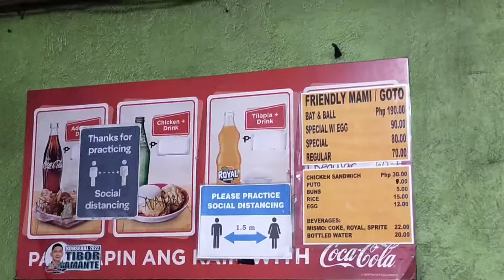First time mag Butt and Balls - One Day Vlog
Thanks Ms. Dang sa treat
Friendly Mami House
San Pablo City
Food
Leisure
Travel
Gala